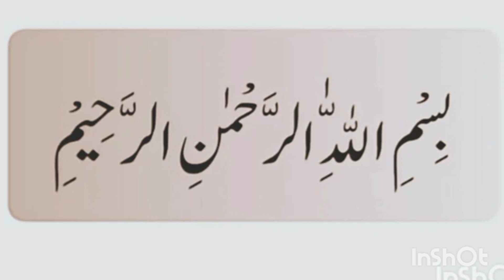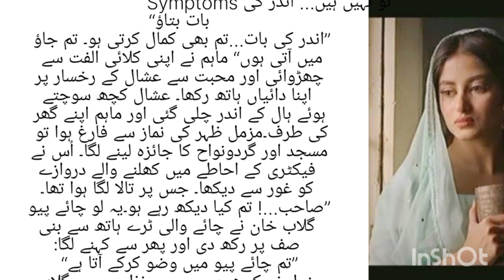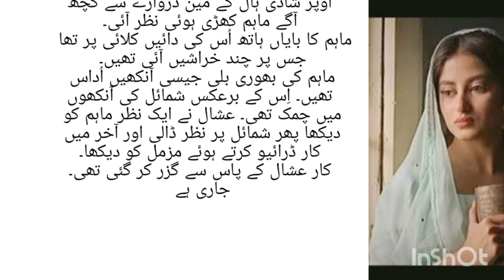maan k angan ma Epi 3/من کے آنگن میں/قسط نمبر 3//